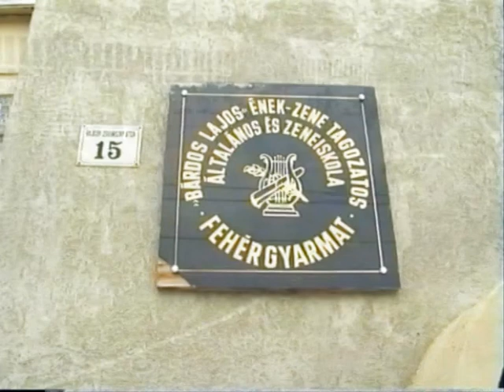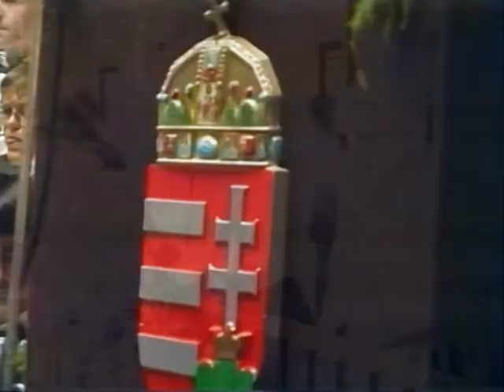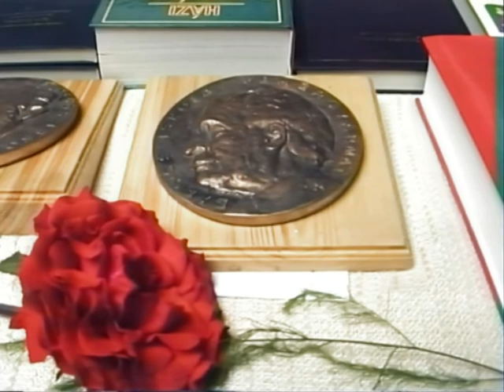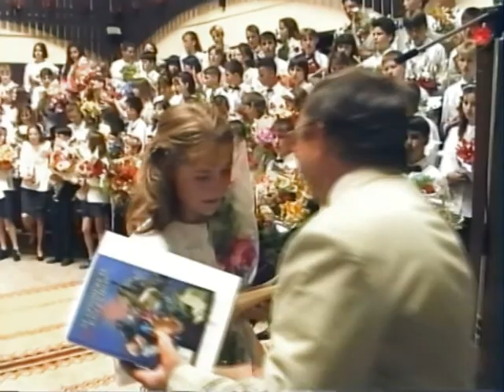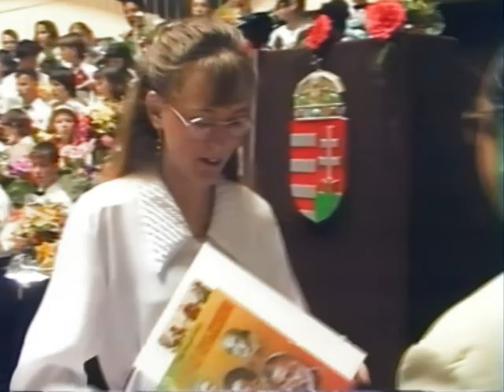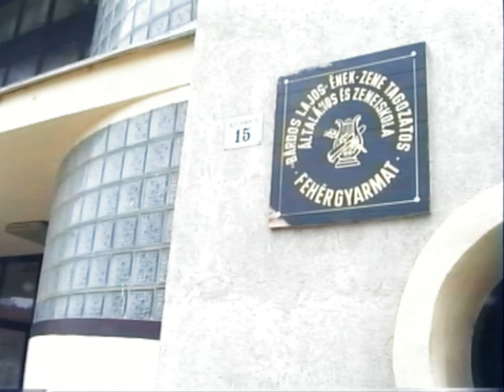Ballagó a Bárdos iskolában 1997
Digitalizálta: Balogh Lóránt